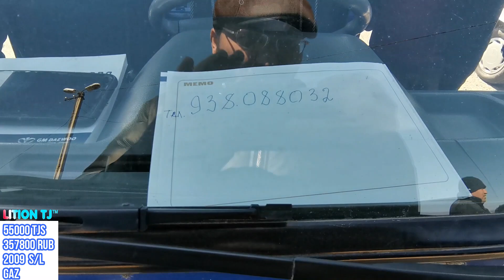МОШИН БОЗОРИ РЕГАР ПАХТАОБОД ЧКАЛОВ ТУРСУНЗОДА TICO NEXIA LABO 18 января 2021 г.